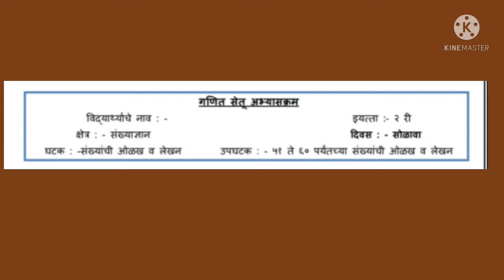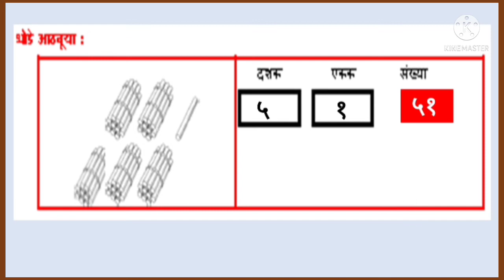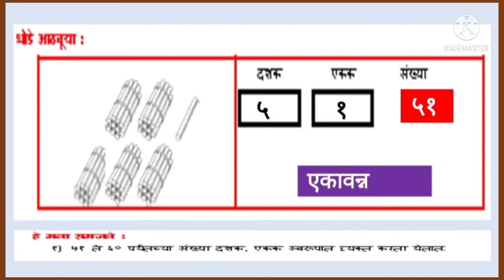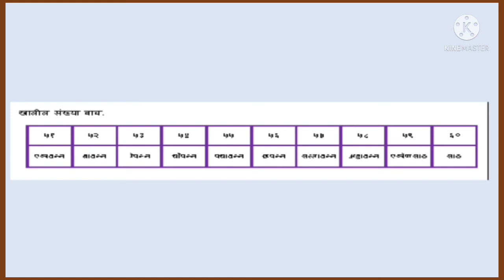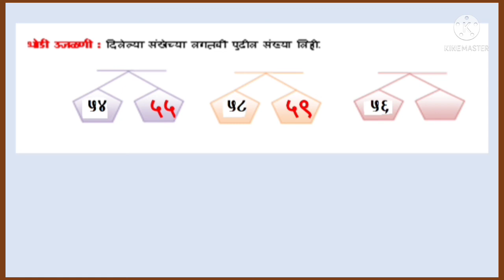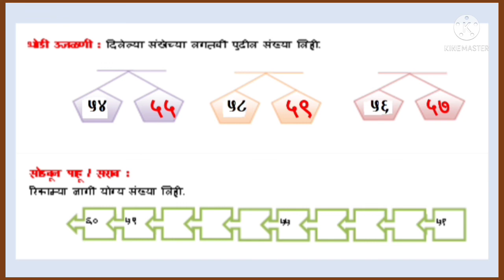५१ ते ६० ओळख/सेतू अभ्यास गणित दुसरी/दिवस १६